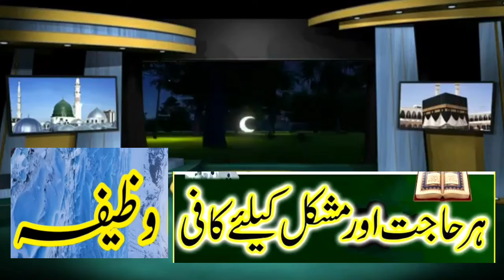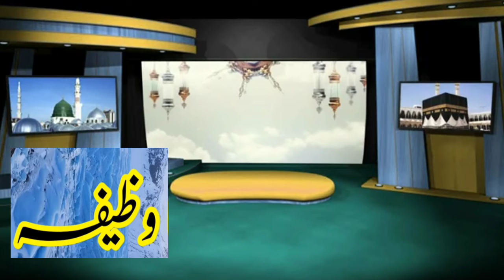Nazr e Bad se hifazat ka wazifa | Nazri bad | نظر بد سے حفاظت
Nazr e Bad se hifazat ka wazifa
 | Nazri bad

Rohani Wazaif
Islami Wazaif
qurani Wazaif
Rohani ilaj

نظر
حفاظت

| نظر بد سے حفاظت